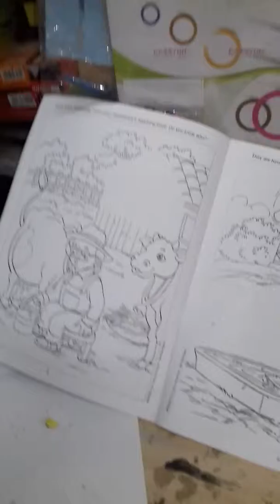महालक्ष्मी हेंडीक्राफ्ट ट्री क्राफ्ट आईडियाज ओपन क्लास ठाकुरगंज चौराहा हरदोई रोड लखनऊ नियर हर्षित हो